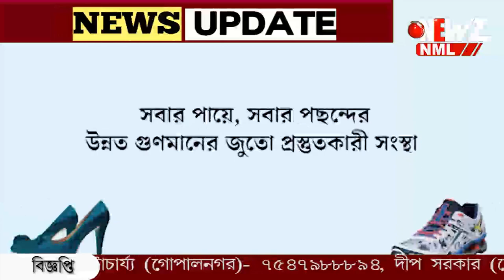নতুন করে ১৪৪ ধারা, আটকে গেল বামেদের সভা।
নতুন করে ১৪৪ ধারা, আটকে গেল বামেদের সভা। পুলিশের পক্ষ থেকে জনসভা করতে নিষেধ করা হয়। পুলিশের চোখে ফাঁকি দিয়ে এলাকায় সুজন,সেলিম।